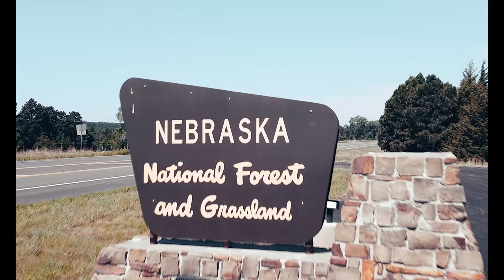[CREW] RIPPIN TRAILS | Nebraska National Forest | Halsey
The CREW ventures out to Halsey National Park to shred miles and miles of trails! What an epic trip!

-CREW-